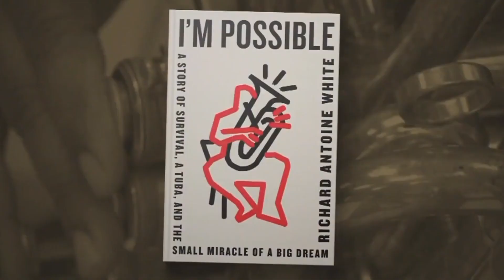I'mpossible: A Story of Survival, A Tuba, and the Small Miracle of A Big Dream.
Meet Dr. Richard Antoine White, the world's first black Tuba player, a bestselling author, a highly regarded professor and motivational speaker.

Overcoming a childhood of poverty, homelessness and a mother struggling with alcoholism, Richard Antoine White is living testimony to what is possible when we believe in ourselves no matter how challenging the circumstances.

He arrives in Trinidad and Tobago in collaboration with Ross | ReThink to launch a free national initiative on  positivity and entrepreneurial development that will touch the lives of everyone who ever dreamt of living a better life.

Be there for this once in a lifetime opportunity to be inspired by how  adversity becomes an opportunity to turn the impossible into I’mpossible!